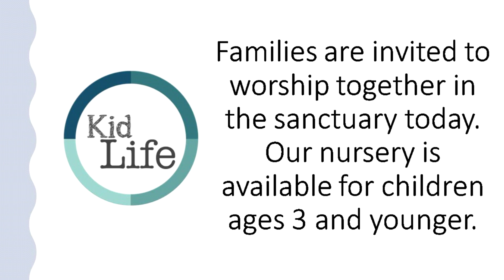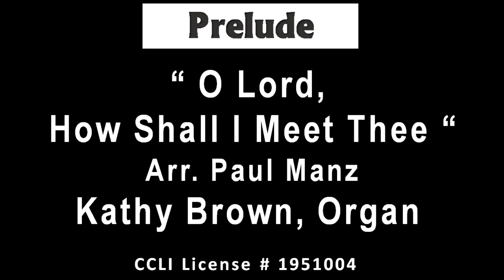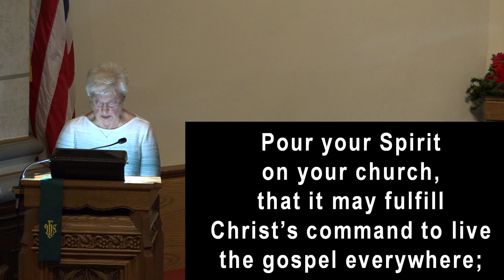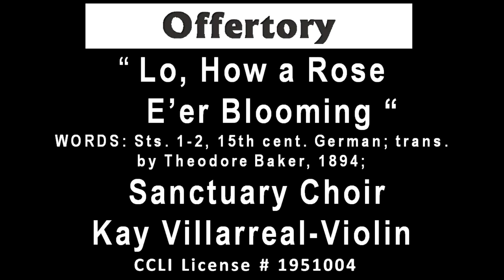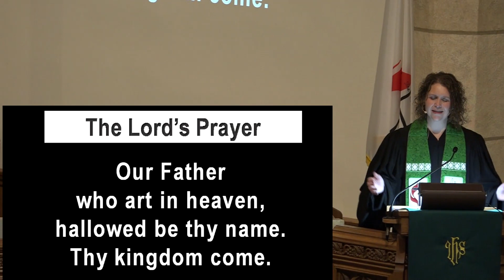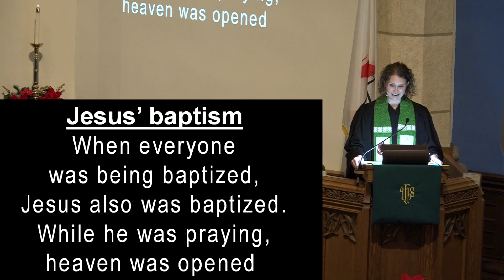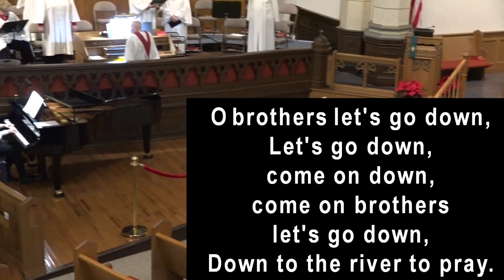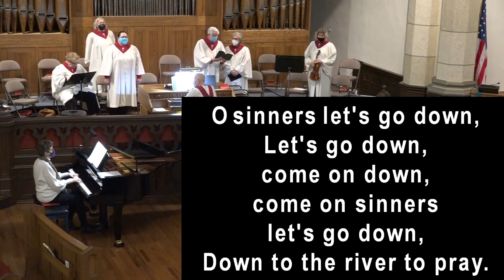First United Methodist Church, Decatur, IL 01 09 2022